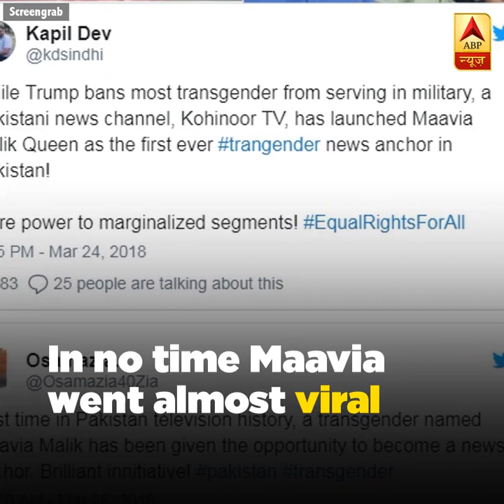Pakistan's First Transgender News Anchor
In a historic move Pakistan's News channel Kohenoor News has appointed a transgender as their News Anchor 🔴Watch ABP News Live 24/7